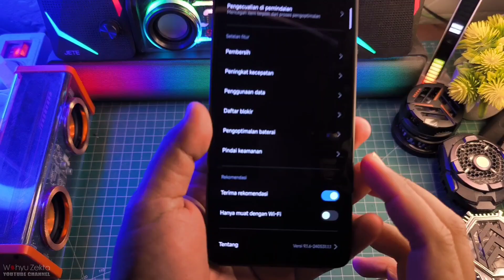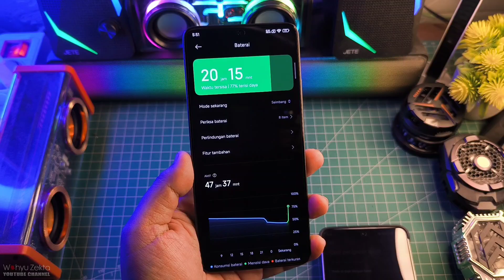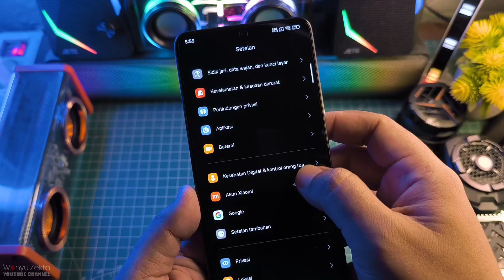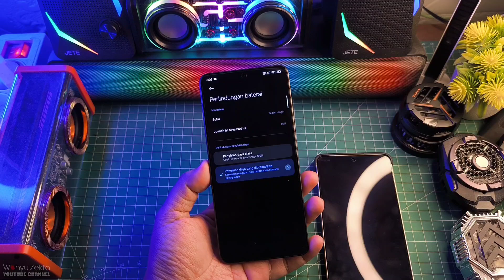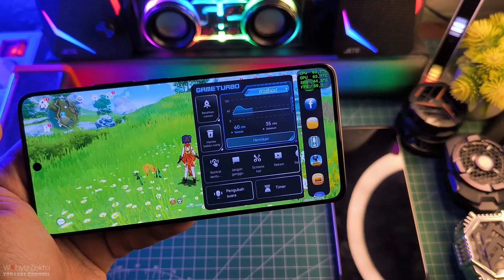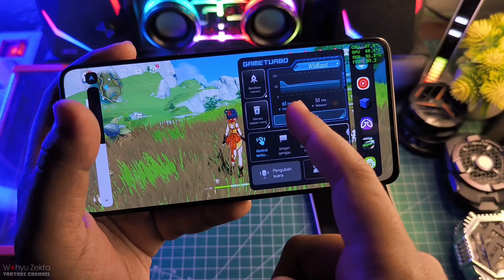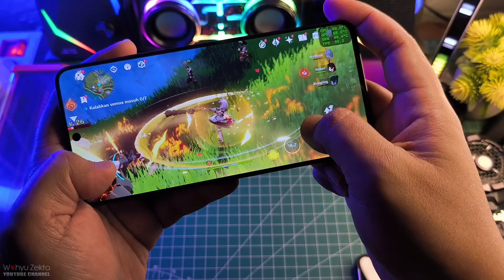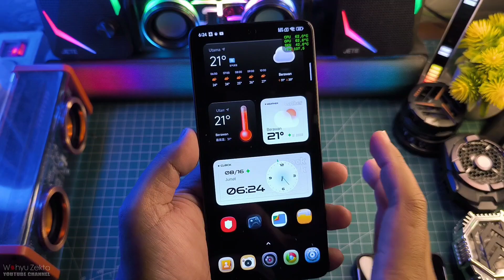POCO X6 PRO TEST NEW JOYOSE + SECURITY 9.1.8 EKOR 1.1 FPS STABIL NIH DAN ADEM CUY WAJIB COBA!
Poco x6 pro test security 9.1.8 ekor 1.1 + Joyose ekor 38 mantap adem nih No limit Selengkapnya Langsung Ke videonya..

Download
New Update Security 9.1.8 ekor 1.1 Stabil Fitur baru
New Update Security 9.1.6 ekor 1.1 Stabil Wildboost 3.0

TUTORIAL UNLOCK GPU SETTING TERBARU :
Cara fix tidak bisa aktifkan Debuging usb kemanan :

Produk yang pernah saya pake :
OFFICIAL GRUP WAHYU ZEKTA OFFICIAL